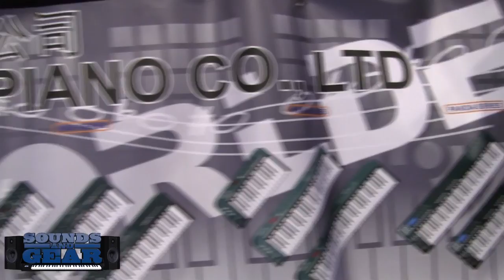NAMM 2013: Hangzhou MIDI Controllers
Checking out the Hangzhou MIDI controllers...I have a feeling they make controllers for a lot of other companies. what you think?